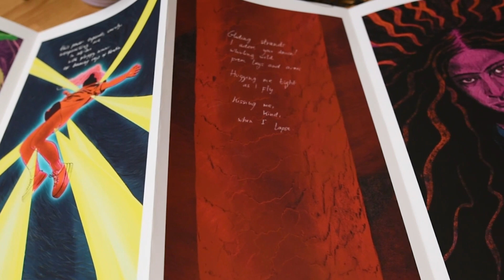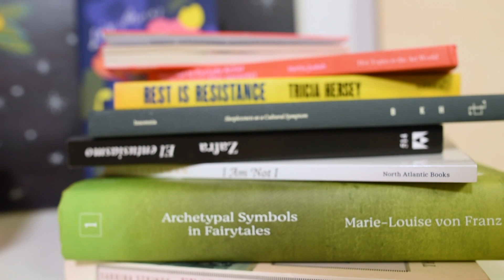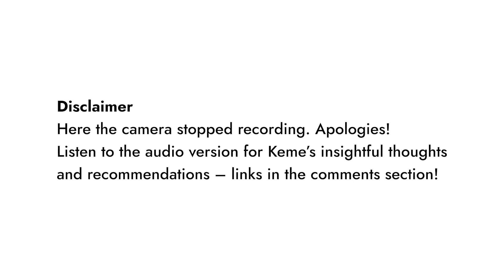Embrace complexity – with Kemê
Kemê is a multidisciplinary artist based in Helsinki who works with photography, performance, installation and text, often hybridising them. She sees the arts as something between alchemy and magic, the spiritual and the subconscious.